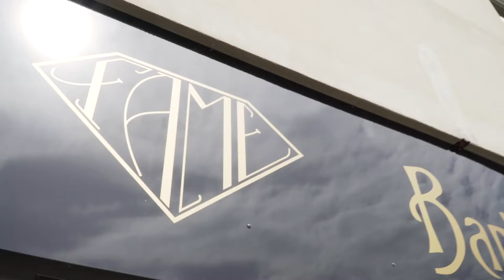Fame Barber Shop Katowice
Ekipa z Fame Barber Shop już czeka!